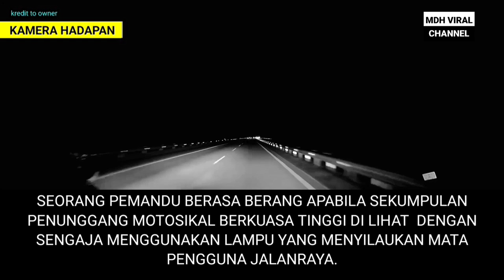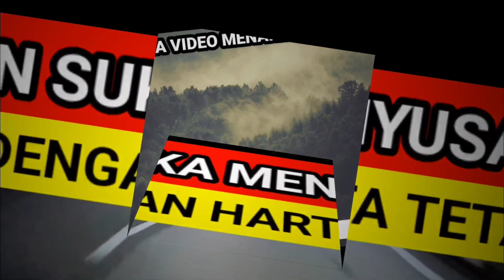TAK BAYAR TOL TAPI SIBUK SURUH ORANG BERI LALUAN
TAK BAYAR TOL TAPI SIBUK SURUH ORANG BERI LALUAN. memaparkan sekumpulan konvoi motosikal yang menggunakan lampu tidak ubah seperti funfair hingga membuatkan pemandu lain berasa silau. tujuan mereka supaya mereka diberikan laluan ketika di lebuhraya, biarpun mereka langsung tidak membayar tol di lebuhraya tersebut.